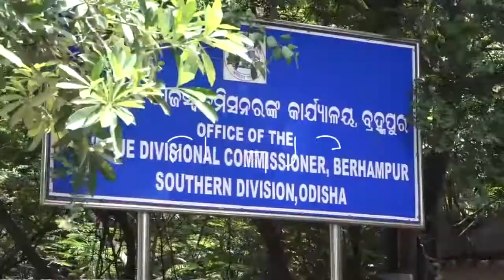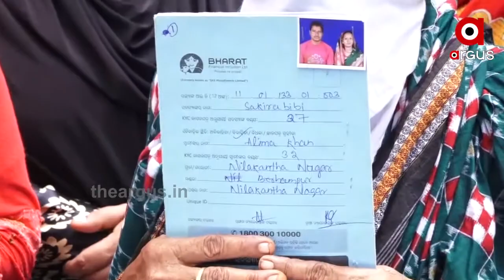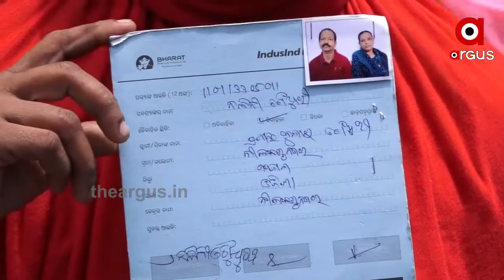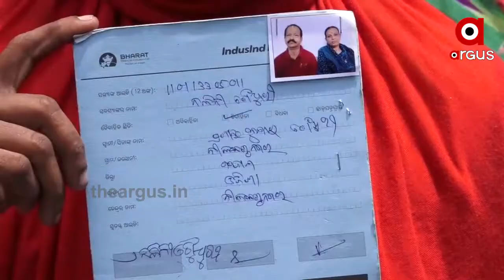ହାଣ୍ଡି ବିକ ପଇସା ଦିଅ....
ଫାଇନାନ୍ସ କମ୍ପାନୀର ଜୁଲମ । ହାଣ୍ଡି ବିକ ପଇସା ଦିଅ, ଜମି ବିକ ପଇସା ଦିଅ, ଘର ବିକ ପଇସା ଦିଅ । ଋଣ ଆଦାୟ ପାଇଁ ଏଭଳି ଚାପ ପକାଉଛନ୍ତି ଫାଇନାନ୍ସ କମ୍ପାନୀ । କରୋନା ଠାରୁ ବଳିପଡିଛି ଫାଇନାନ୍ସ କମ୍ପାନୀର ଜୁଲମ.